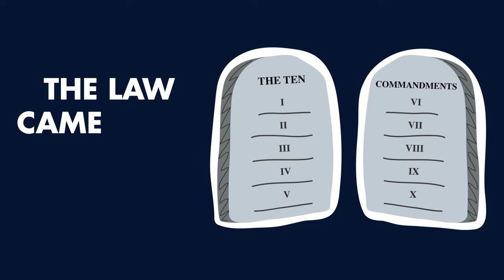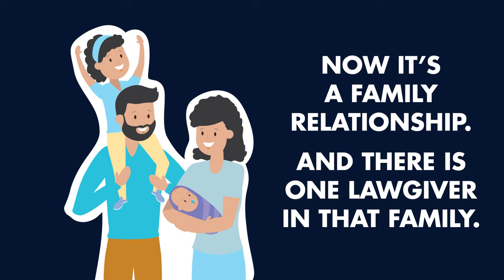There is Only One Lawgiver | Herbert W. Armstrong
The Bible refers to "lawgiver" in several scriptures.  In James 4:12, we find one Lawgiver, but who is this? Is it Jesus Christ, God the Father or someone else?

The Church of God has traditionally taught that God the Father - not Jesus Christ - is the one and only Lawgiver. In this short video, Apostle and recognized unofficial ambassador for world peace, Herbert W. Armstrong explains how there is only ONE Lawgiver and that is God the Father.

The recording of Mr. Armstrong's voice was taken from the following recordings:
0:04 Mission of the Philadelphia era Church?
1:12 What is the True Church like? - Part 3
2:00 Feast of Trumpets 1985